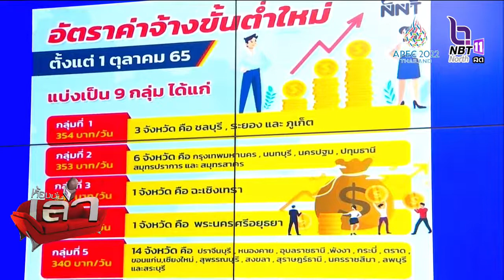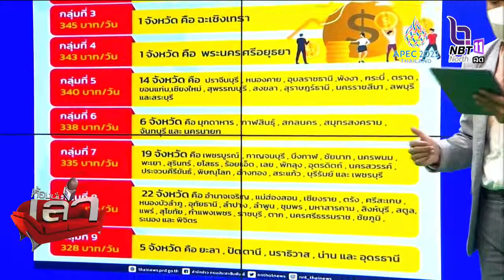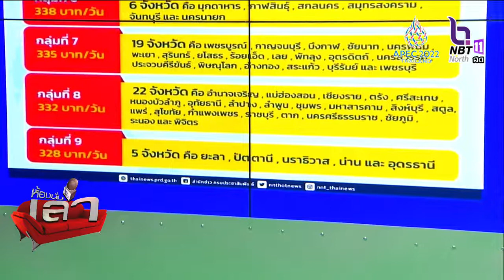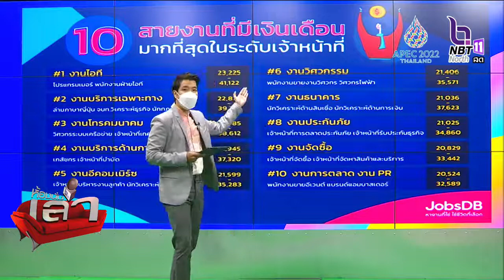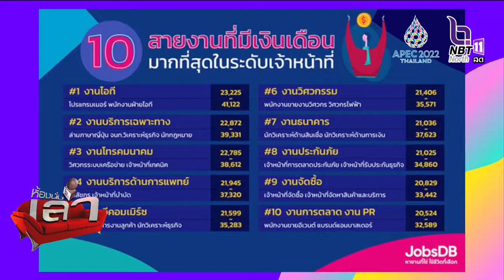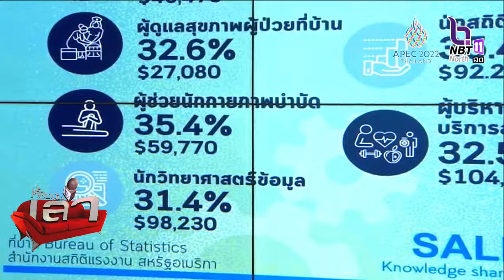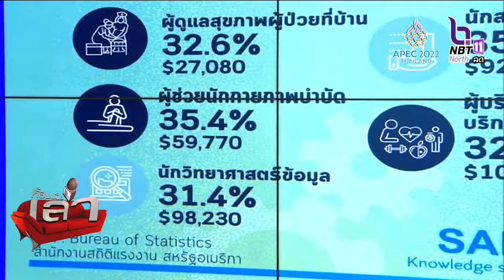สรรหามาเล่า พิพัฒน์ แจงชัดทุกประเด็น ประเด็น ครม.ไฟเขียวปรับค่าแรงขั้นต่ำ